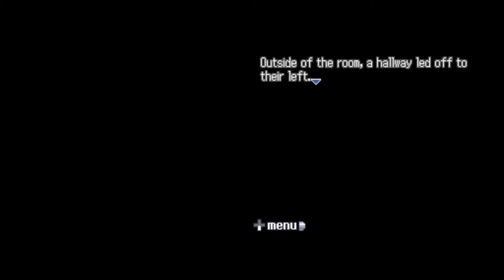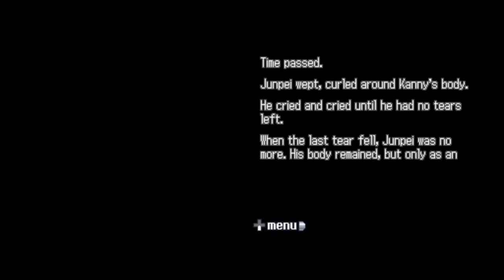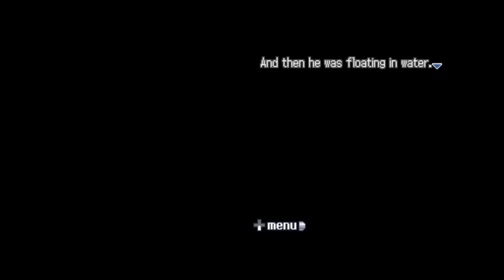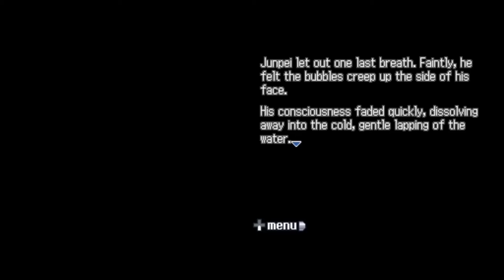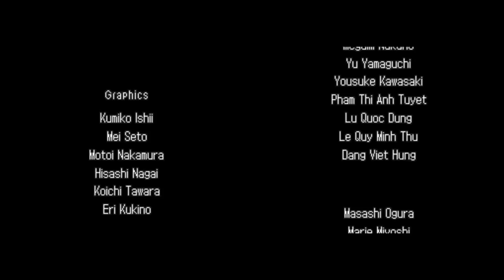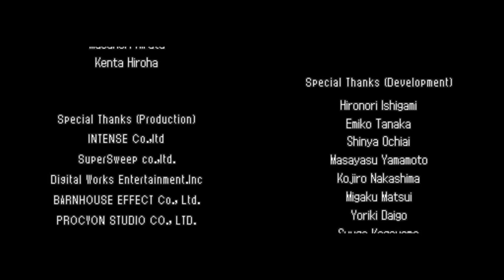END: Submarine | Nine Hours, Nine Persons, Nine Doors Part 25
This is our third ending! And it's one that the game considers to be an actual ending instead of a bad ending (all though this one isn't any happier than the previous two endings)